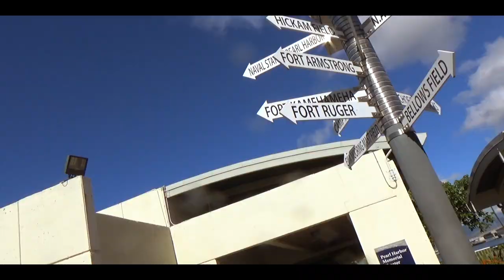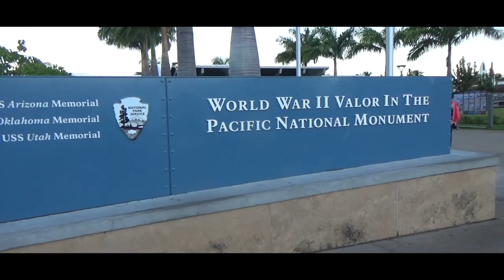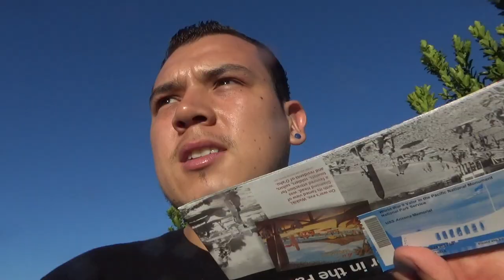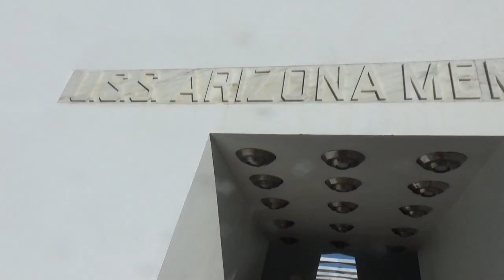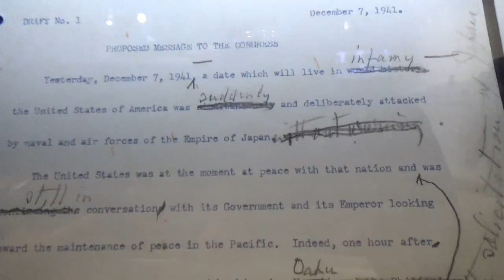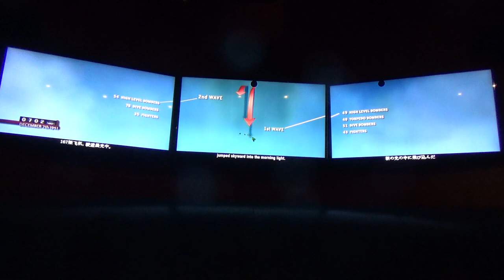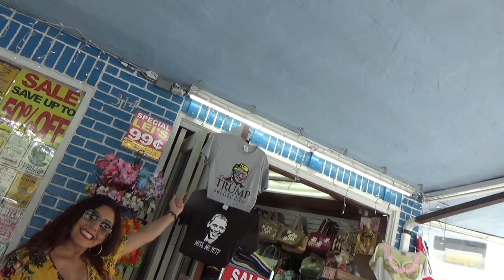Free donuts & Starbucks at Pearl Harbor! 🍩 ☕️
On this vlog we visit Pearl Harbor and got to explore I bit of downtown!